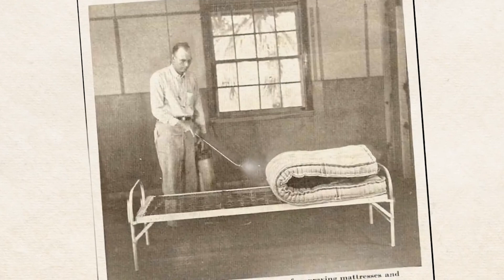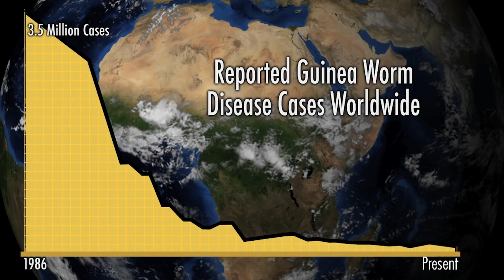AI Exploring the Most Disturbing Parasites and Insects (Warning ⚠️ Distressing Footage)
Explore the world of creepy-crawly parasites and insects that can cause health problems in humans! Join us as we take a closer look at tapeworms, botflies, head lice, bed bugs, tsetse flies, candiru fish, and Guinea worms.

If you found our video helpful or entertaining, please help us fuel our creativity with a cup of tea☕️!
 It'll help keep us energised and motivated to create more awesome content for you.